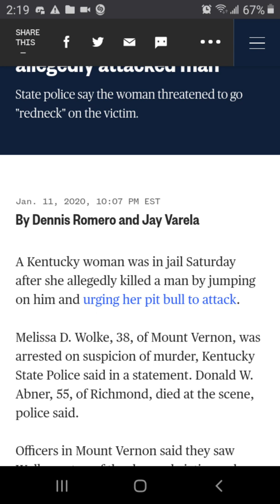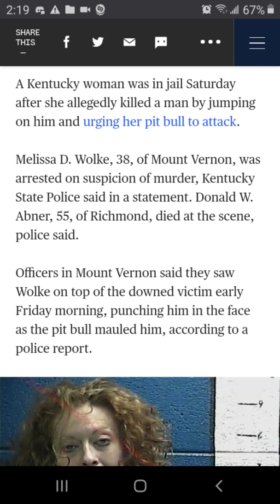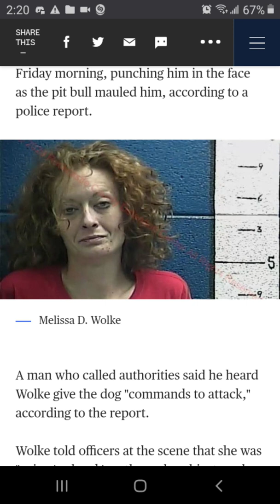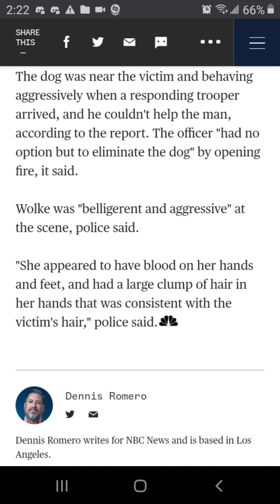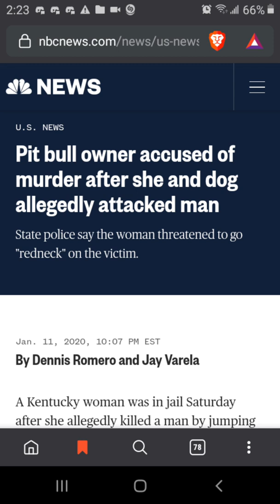Pit bull owner accused of murder after she and dog allegedly attacked man